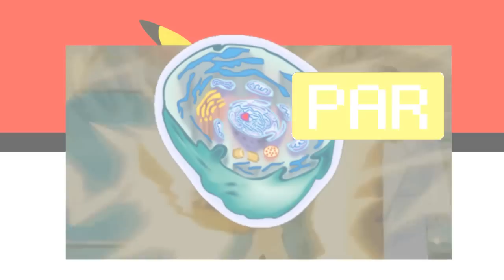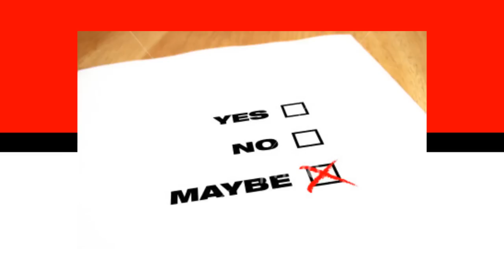¿Por qué Ash no crece? || Pokémon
La verdadera razón de la juventud eterna de Ash.

Para los que os vais a quejar: Me refiero sobre todo a la MADUREZ de Ash, no solo a su físico, y creo que nadie puede negar que Ash es un protagonista totalmente plano que no evoluciona durante la serie para nada, que es peor que crecer físicamente.